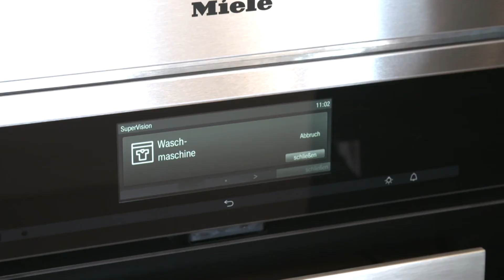Haus am See: Interview mit Reinhild Portmann von Miele